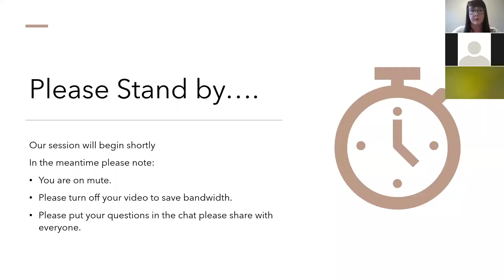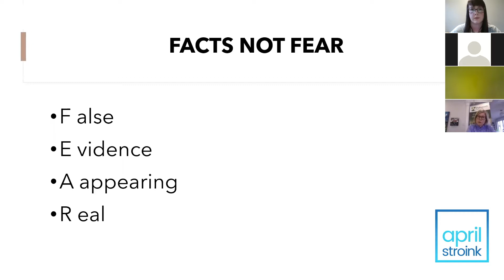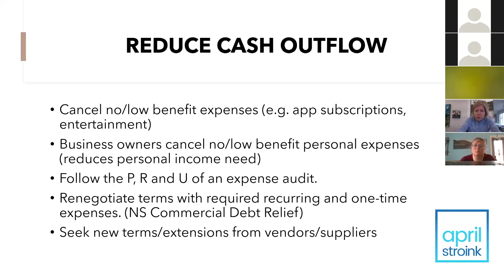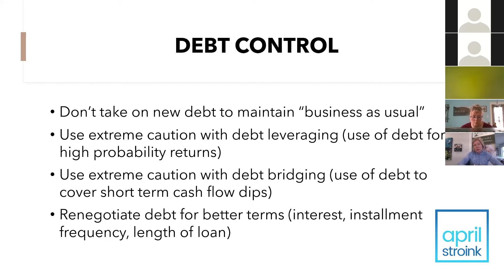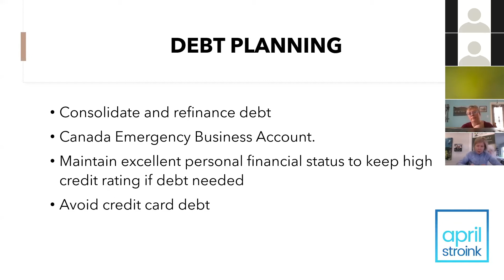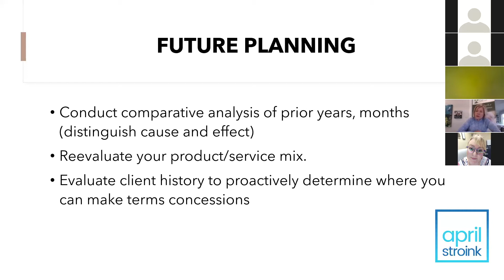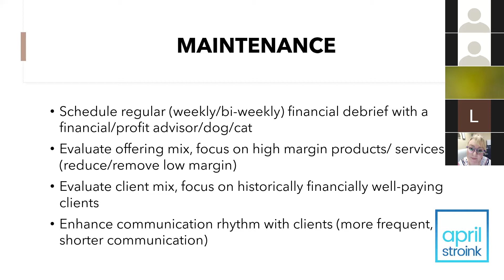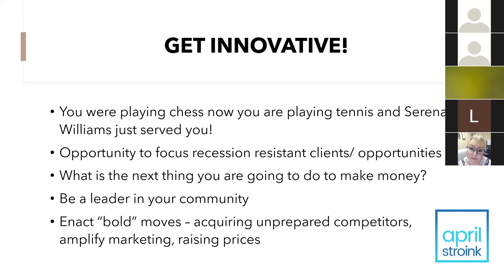Navigating COVID-19 Chamber Webinar Series: Mitigating Financial Risk During a Crisis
Cash is the oxygen in your business. In times of crisis, we must take all measures available to keep it flowing in our companies. During this conversation, April Stroink, Money Coach and Certified Profit First Professional will be covering her 10 point blueprint to cash flow planning during a crisis.

APRIL STROINK, BComm, RHU, EPC, PFP

April is a certified Profit First Professional, she trains SMEs on how to design financial systems within their businesses to become more profitable. April is a facilitator for the Department of Labour and Advanced Education and an Associate Professor at NSCC. She has helped hundreds of people and small businesses level-up their finances through her workshops, group programs, and one-on-one coaching. In her previous life, April managed multiple investment teams throughout Atlantic Canada for a national insurance company. She was also the owner and operator of a successful Halifax retail operation.